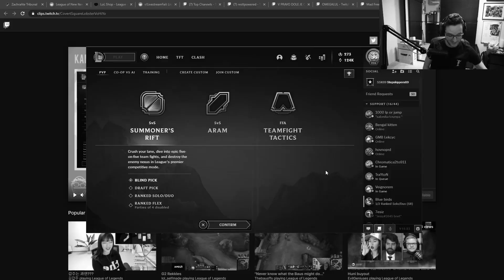Freeze | HERDYN NA MĚ NADÁVÁ | @Herdyn @Xnapycz @kamilius1 Idyiom